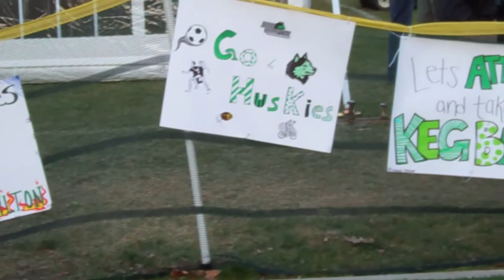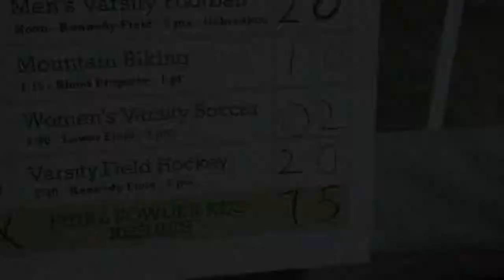New Hampton School 2012 Powder Keg Victory.mov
New Hampton School's 2012 Powder Keg win over rival Tilton School!